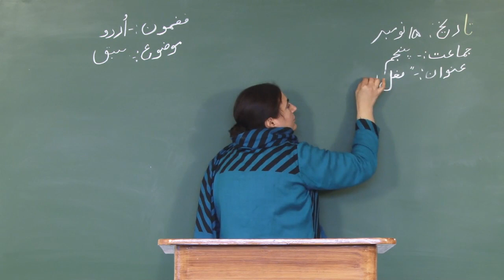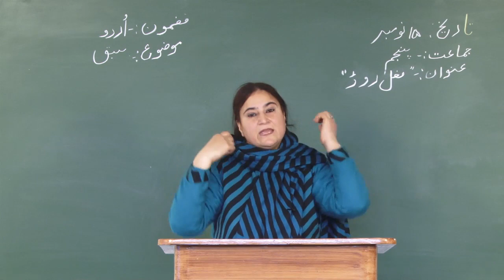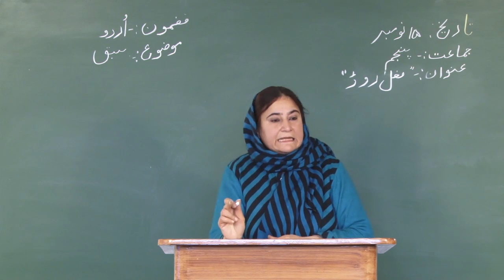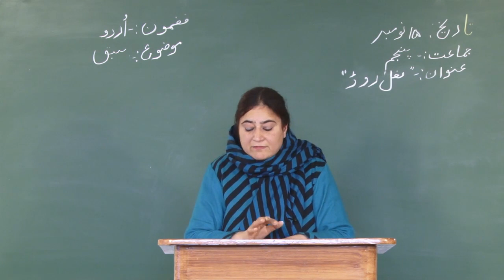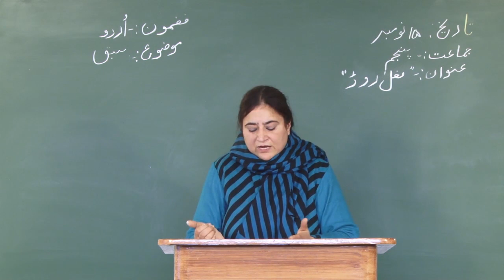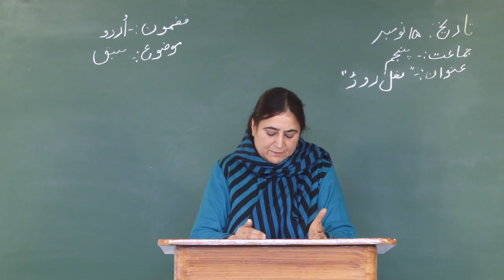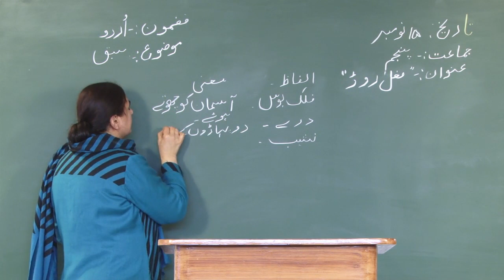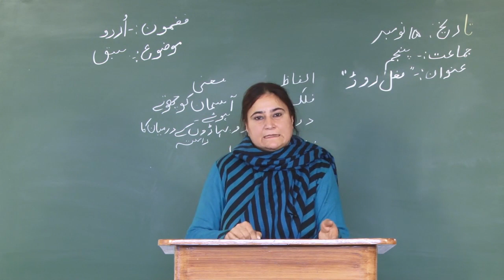Mughal Road // Urdu // Class 5th // Summary & Explanation